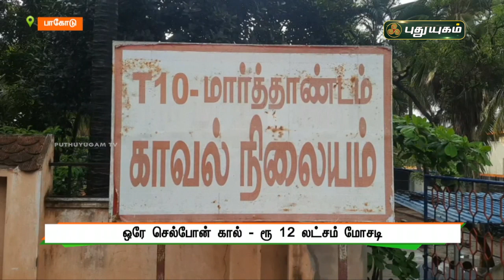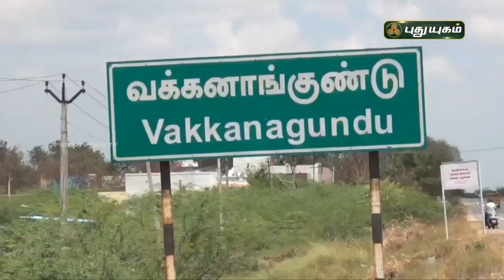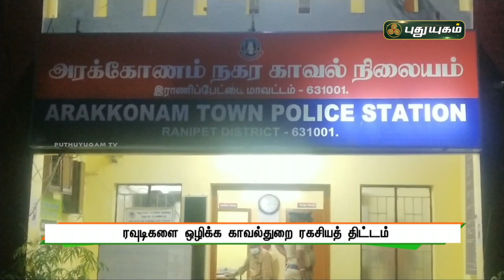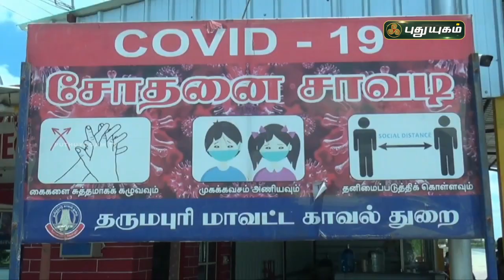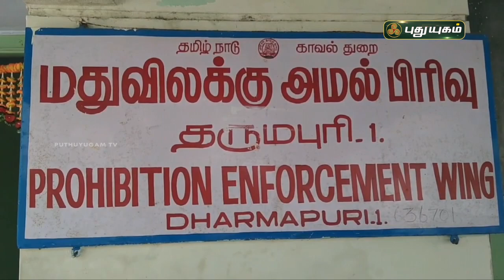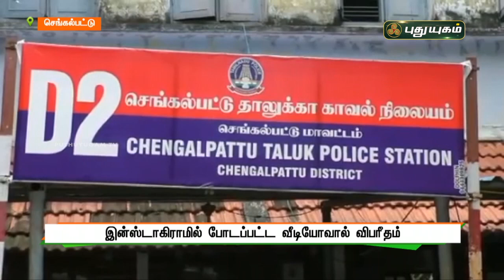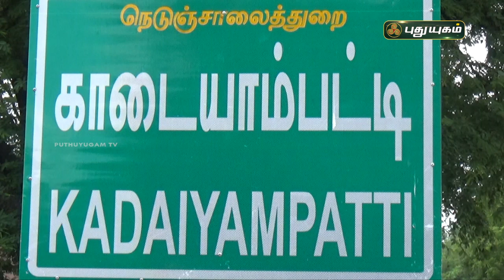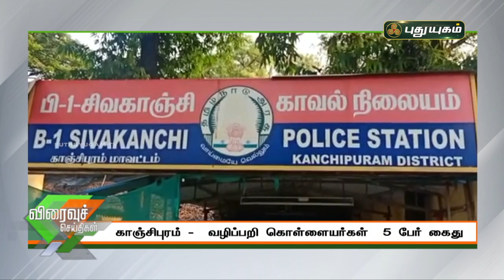புதுயுகம் விரைவுச் செய்திகள் | 1 PM Speed News | 11/06/2021